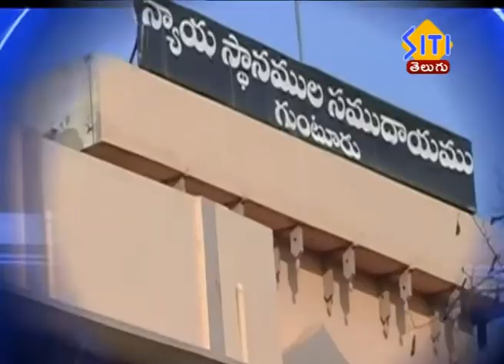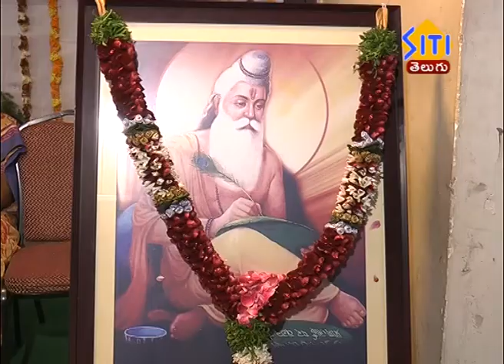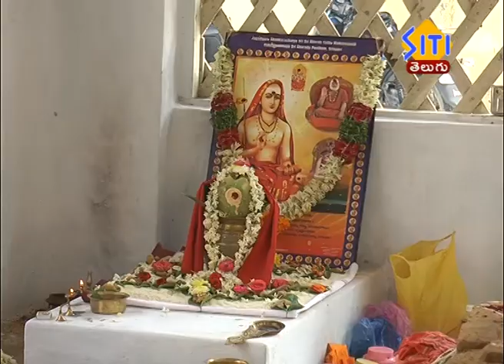Guntur Siti News 24 10 2018 02pm